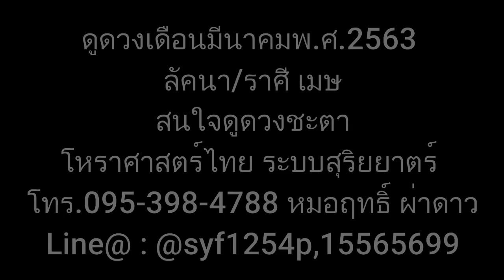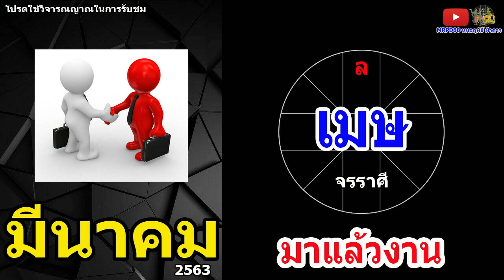ดูดวงรายเดือน ลัคนา/ราศีเมษ เดือนมีนาคม 2563 หมอฤทธิ์ ผ่าดาว